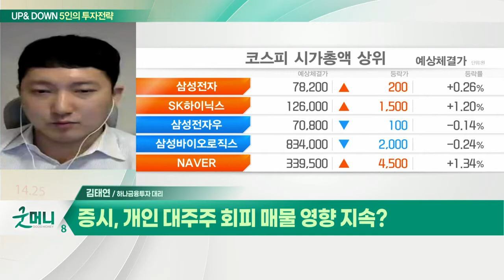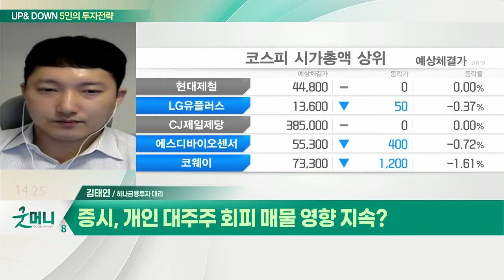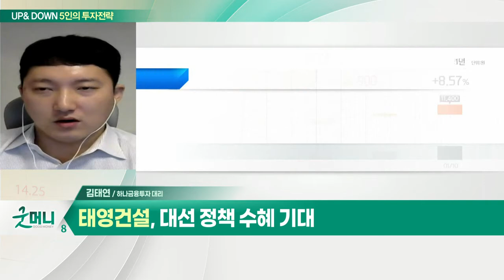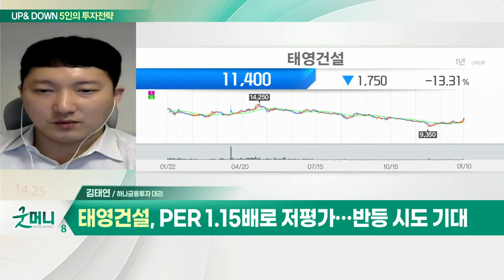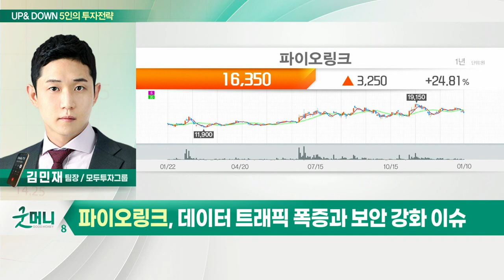불확실성 커진 증시, 단기 조정 나올까? / 코스피, 실적 기대감 지속… 전략은?_UP&DOWN 5인의 투자 전략 (20220111)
Q. 불확실성 커진 증시, 단기 조정 나올까?
- 코스피 지수 박스권 하단 부근
- 기술주보다는 자산 저평가주 관심

Q. 오늘 장 관심주는?
- 대선 정책 수혜 기대
- 2024년까지 실적 증가 전망
- PER1.15배로 저평가… 반등 시도 기대

Q. 코스피, 실적 기대감 지속… 전략은?
- 美 연준발 악재 지속… 긴축 우려 가속화
- 실적시즌 시작, 이익 전망치 상향 업종 주목

- 데이터 트래픽 폭증과 보안 강화 이슈
- 중장기 실적 우상향 전망